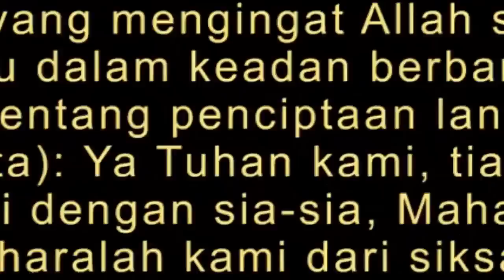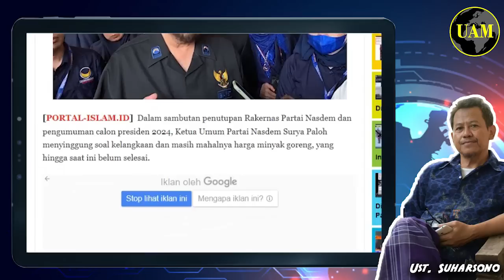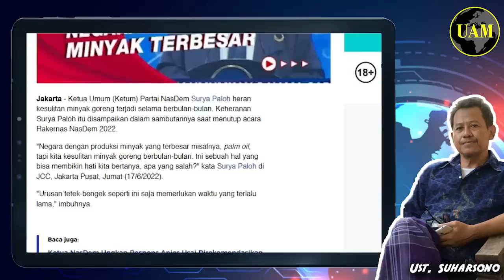Surya Paloh Jadi Oposisi...!! Kritik Habis Manajemen Pemerintah; Siap Hadapi Resiko...?!